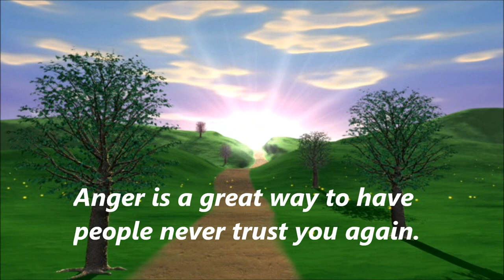How Not To Destroy The Trust and Anger Within You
Anger is a fast way to destroy others trust and friendship with you.  Let take another look at some good options.